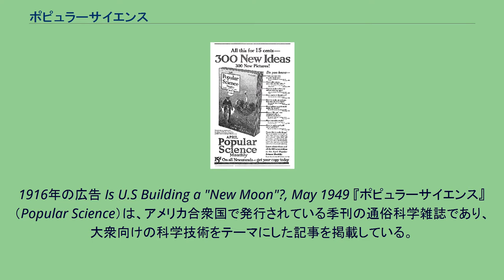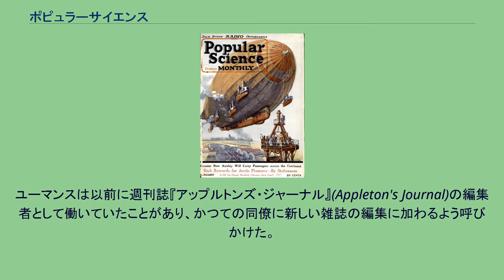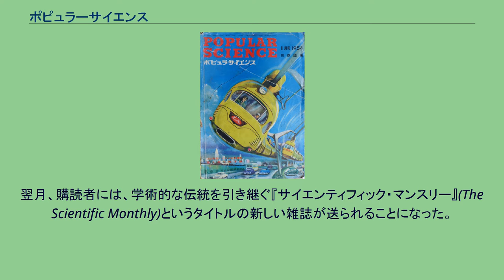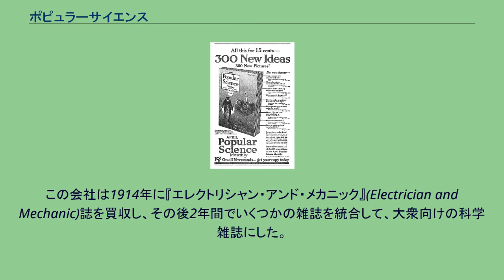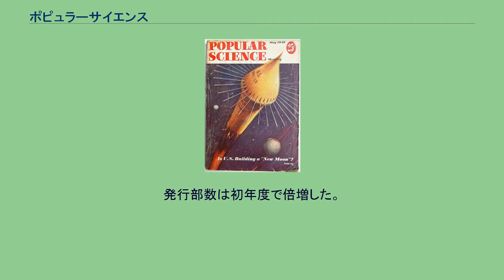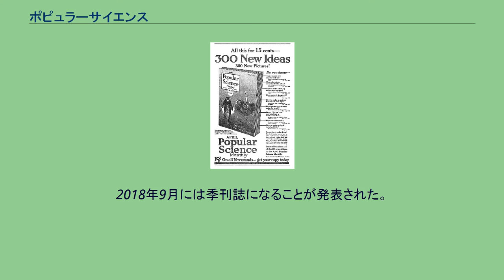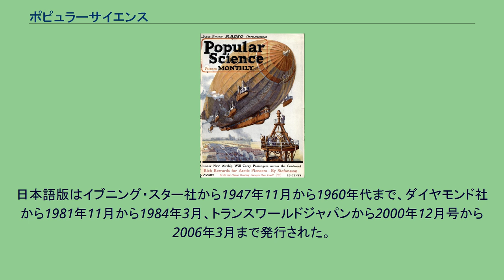ポピュラーサイエンス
タイム_(出版社)
1916年の広告 Is U.S Building a "New Moon"?, May 1949 『ポピュラーサイエンス』（Popular Science）は、アメリカ合衆国で発行されている季刊の通俗科学雑誌であり、大衆向けの科学技術をテーマにした記事を掲載している。
PopSciと略称される。
『ポピュラーサイエンス』はこれまでに58以上の賞を受賞しており、その中には、アメリカ雑誌編集者協会による賞（2003年の一般優秀賞、2004年の雑誌部門最優秀賞、2019年の単発特集号）が含まれる。
『ポピュラーサイエンス』は1872年に創刊された。
30以上の言語に翻訳され、少なくとも45カ国に配信されている 1872年5月にエドワード・L・ユーマンスによって、『月刊ポピュラーサイエンス』(Popular Science Monthly)として、教育を受けた一般人に科学的知識を広めるために創刊された。
ユーマンスは以前に週刊誌『アップルトンズ・ジャーナル』(Appleton's Journal)の編集者として働いていたことがあり、かつての同僚に新しい雑誌の編集に加わるよう呼びかけた。
初期の号は、ほとんどがイギリスの定期刊行物の再掲だった。
この雑誌には、チャールズ・ダーウィン、トマス・ヘンリー・ハクスリー、ルイ・パスツール、ヘンリー・ウォード・ビーチャー、チャールズ・サンダース・パース、ウィリアム・ジェームズ、トーマス・エジソン、ジョン・デューイ、ジェームズ・キャッテルらが寄稿した。
エドワードの弟のウィリアム・ジェイ・ユーマンスは、『ポピュラーサイエンス』の創刊に協力し、編集者としても活躍した。
1887年のエドワードの死後は編集長になった 。
出版社であるD・アップルトン・アンド・カンパニーは、1900年に経済的な理由でこの雑誌を売却せざるを得なくなった。
同年、ジェームズ・キャッテルが編集者となり、1901年には発行者となった。
キャッテルは学者としての経歴を持ち、教育を受けた読者向けの記事の出版を続けた。
1915年までに読者数は減少し、科学雑誌の発行は財政的な課題となっていた。
1915年9月号の社説で、キャッテルはこれらの困難を読者に説明し、「ポピュラーサイエンス」という名前を、大衆向けの科学雑誌にふさわしい名前を望んでいたグループに「譲渡」したことを発表した。
翌月、購読者には、学術的な伝統を引き継ぐ『サイエンティフィック・マンスリー』(The Scientific Monthly)というタイトルの新しい雑誌が送られることになった。
『サイエンティフィック・マンスリー』は1958年に『サイエンス』に吸収された。
「ポピュラーサイエンス」の名称を取得したのはモダン出版社である。
この会社は1914年に『エレクトリシャン・アンド・メカニック』(Electrician and Mechanic)誌を買収し、その後2年間でいくつかの雑誌を統合して、大衆向けの科学雑誌にした。
この雑誌は短い期間に何度もタイトルを変更した。
『モダン・エレクトリックス・アンド・メカニクス』(Modern Electrics and Mechanics)、『ポピュラー・エレクトリシティ・アンド・モダン・メカニクス』(Popular Electricity and Modern Mechanics)、『モダン・メカニクス』(Modern Mechanics)、『ワールズ・アドバンス』(World's Advance)である。
買収後の最初の号である1915年10月号のタイトルは、『ポピュラー・サイエンス・マンスリー・アンド・ワールズ・アドバンス』(Popular Science Monthly and World's Advance)だった。
巻号は第87巻第4号と『ポピュラーサイエンス』のものを引き継いでいたが、内容は『ワールズ・アドバンス』のものだった。
新しい編集長は『サイエンティフィック・アメリカン』の元編集長であるヴァルデマー・ケンプフェルトだった。
月刊『ポピュラーサイエンス』の変化は劇的だった。
かつては100ページの8～10本の記事を掲載する学術誌であり、写真やイラストは10～20枚程度だった。
新しいバージョンでは、何百もの短い読みやすい記事と何百もの図版が掲載される通俗科学誌となった。
編集長のケンプフェルトは、雑誌の対象とする読者を「科学の世界について何かを知りたいと思っている職人やホビイ...